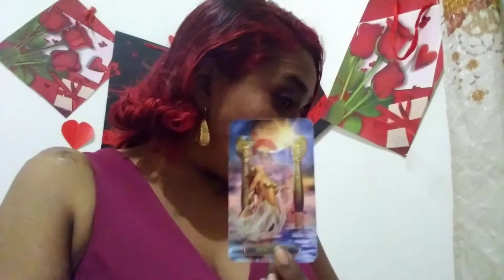Pisces June 2021 ~ Lesson that made them realise your worth.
This is a general love tarot reading for the sign of pisces.

These general love tarot readings for you pisces to help give you insight into your situation.

For my pisces that wishes to have a personal reading with me.

PERSONAL READINGS:$50